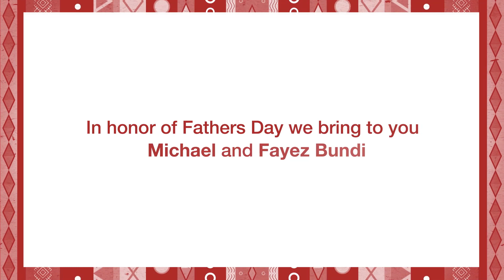Fayez Bundi & Dad Michael Have An Interactive Father's Day Special In Studio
On this special day, we have a sit down with the musically talented Michael Bundi where he opened up about being a dad to his son Fayez and shares his experiences of fatherhood.